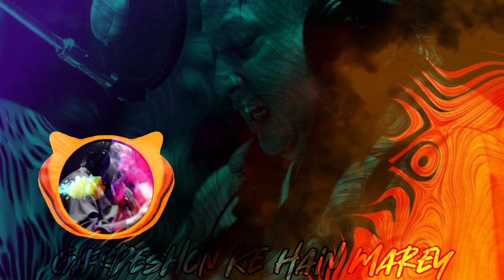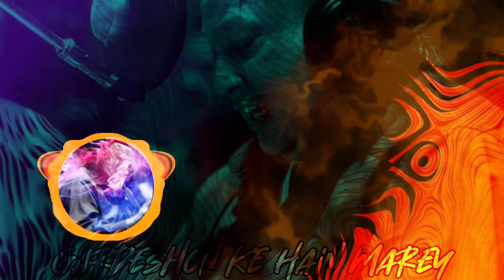Har Bala Sy Rahy Tu Salamat - Gardeshon Ke Hain Marey Nfak Shayari ReMix Ustad Nusrat Fateh Ali Khan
Gardashon ke hain mare hue na remix
Har bala se rahe tu salamat remix
Nfak shayari lines
Nfak status lines
gardashon ke hain mare hue na remix status
gardashon ke hain mare huye
har bala se rahe tu salamat
nfak lines
nfak status
nusrat fateh ali khan
nusrat fateh ali khan 30 sec status

nusrat fateh ali khan whatsapp status video
qawwali

ustad nusrat fateh ali khan top 10 songs mashup,
ustad nusrat fateh ali khan tabla,
ustad nusrat fateh ali khan trending song,
ustad nusrat fateh ali khan top 10 songs,